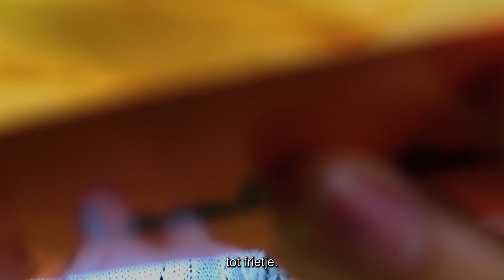Lamb Weston | Van aardappel tot frietje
In de serie Follow the Potato volgt Larissa het hele proces van aardappel tot frietje. In de tweede vlog laat operator Youri haar het hele proces in de fabriek zien; van aardappel tot frietje.

Hoelang denk jij dat hele proces van aardappel tot frietje duurt? Laat het weten in de comments 👇🏼

Vond jij dit een leuke video of vlog en wil jij jouw verhaal ook delen? Wij helpen je graag! LEF Media is het eerste zakelijk vlogbureau van Nederland en biedt verschillende mogelijkheden op het gebied van video en zakelijk vloggen:

ZAKELIJK VLOGGEN
Met zakelijk vloggen geef je de kijker een kijkje achter de schermen van jouw bedrijf. Dit vergroot jouw online zichtbaarheid en geeft het bedrijf een gezicht, waardoor je een echte connectie opbouwt met jouw doelgroep. Geen tijd of talent om zelf voor de camera te staan? Onze zakelijk vloggers gaan graag voor jou aan de slag! Kijk voor meer informatie op

WORKSHOPS
Wil jij zelf aan de slag met zakelijk vloggen? Leer alle tips and tricks om zelfverzekerd en voorbereid aan de slag te gaan. De workshop is beschikbaar in verschillende varianten:

PRESENTEREN
Als zakelijk vlogger zijn goede presentatieskills een must. Ben jij op zoek naar een presentator of dagvoorzitter voor jouw video, event of bijeenkomst? Door onze ervaring met zakelijk vloggen, zijn de vloggers van LEF Media breed inzetbaar voor diverse presentaties. Kijk voor meer informatie op

LEF MODEL
Wil jij aan de slag met videomarketing, maar weet je niet waar je moet beginnen? Zet het LEF Model in! Dit model is gebaseerd op een bewezen succesformule van Google, waarin we jou helpen om jouw online zichtbaarheid te vergoten door middel van video. Denk aan bedrijfsvideo's, kennisvideo's, inspiratievideo's, how-to video's etc.. En natuurlijk niet te missen: zakelijke vlogs. Kijk voor meer informatie op

LEF Media is het eerste zakelijk vlogbureau van Nederland. Wij hebben al meer dan 250 zakelijke vlogs mogen maken voor veel verschillende opdrachtgevers in diverse branches. Wekelijks gaan onze zakelijk vloggers op pad door heel Nederland. Zo gingen we aan de slag voor o.a. RTL4, RTL7 en RTLZ, Coop, Euromast, Solar, SPIE, Royal IHC, Sanidump, Ministerie van Defensie, de Beren Restaurants en RTV Rijnmond.

Op ons YouTube kanaal vind je alle gemaakte vlogs door de verschillende vloggers van LEF. Dit kanaal dient als portfolio.

Wil jij als eerste op de hoogte zijn van een nieuwe video van LEF Media?

Wil je op de hoogte blijven van al onze avonturen?

LEF Media
Aert van Nesstraat 45, 3012 CA Rotterdam